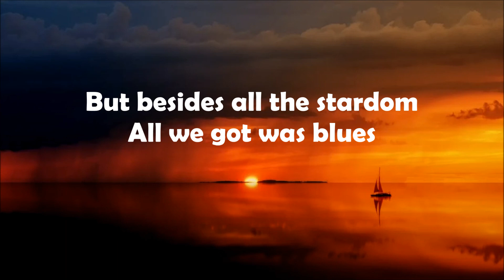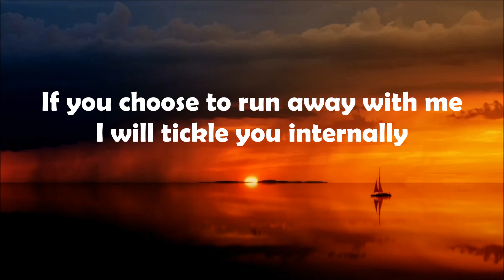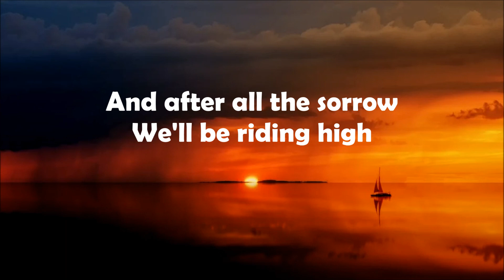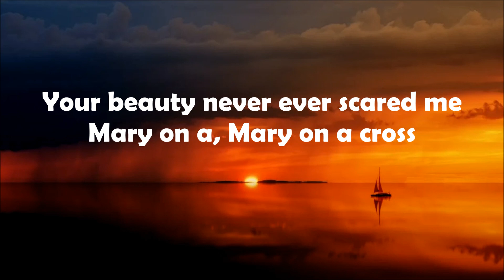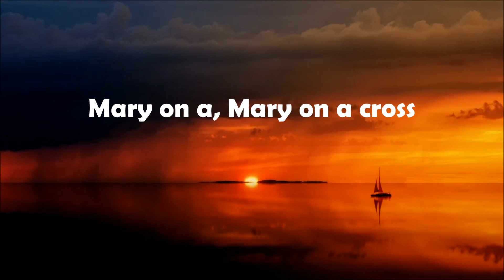Ghost - Mary On A Cross (Lyrics)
Lyrics : Ghost - Mary On A Cross